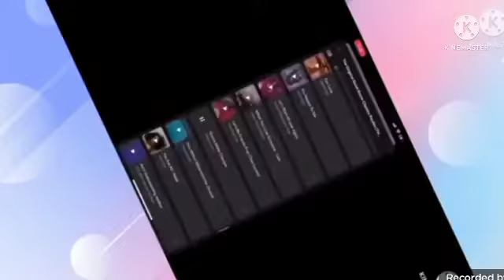Preview 214537 V4 Gets Interrupted Add Round 344